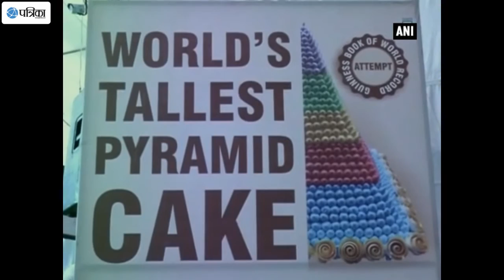Surat Based Bakery Bakes 7-Feet Tall Pyramid Style Cake To Mark PM's Birthday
On the occasion of Prime Minister Narendra Modi's 66th birthday, a Surat-based bakery, Atul Bakery, baked a 7-feet tall pyramid style birthday cake to wish the PM. The pure vegetarian cake weighs around 3,750 kg and the bakery owner has claimed to enter the Guinness World Record for the tallest cake in the world. This cake would be cut by girls coming from various tribal areas and would be distributed amongst them and others. As per sources, a team of 30 chefs of Atul Bakery worked within a time bracket of 48 hours to bake the cake.